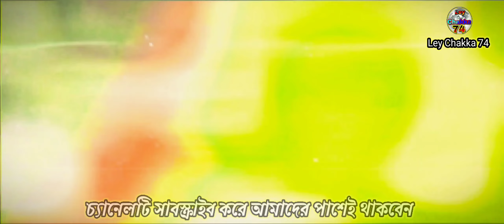পানচৈ Panchi পানচৈ Panchi আসামের গান# assamian song 2023 ইং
পানচৈ Panchi পানচৈ Panchi
আসামের গান# assamian song  2023 ইং

মোকলেছ ও মারজানা

এবং Ley Chakka.74 এর সকলেই

# ক্যামেরাম্যানে ছিলেন মোঃবেলাল ও আলামিন
I love your views

Lyrics & Tune: ley chakka.74 Music: ley chakka 74🇧🇩

Dop, Edit & Colour:md moklessur rohman

Edit & Colour :Mokless

Ley Chakka.74_BD_MUSIC

এই গানটি আমরা নতুন করে মডেলিং করেছি ২০২৩ সালে

পরিবেশনায় ও পরিচালনায় মোঃ মোকলেছুর রহমান মোকলেছ
music#leychakka74_newsong
folk song 2023
Tik Tok viral gaan
Aakash Muhammad song
folk song
account ki jankari
Tumi Shyamala naki Kala
jaso Tapi Lage wala
folk song 2023
cover video YouTube